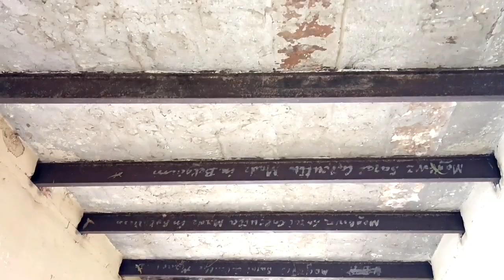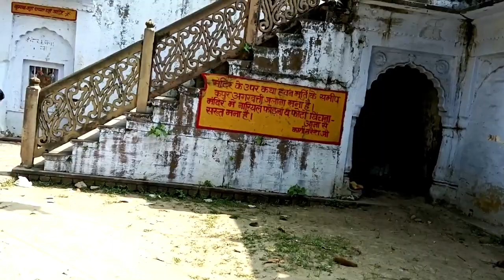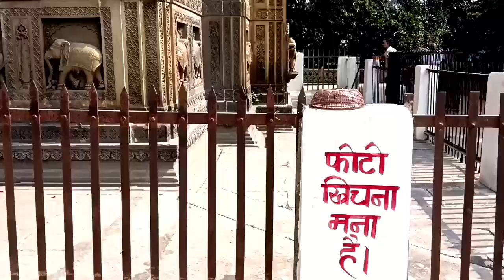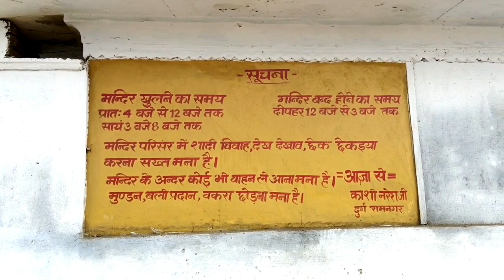Maa Durga Temple|Ramnagar|Varansi Uttar Pradesh- Hindi | Shree Kashi Naresh | दुर्गा मंदिर रामनगर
This video dedicated to Devi Durga Temple Ramnagar Varansi Uttar Pradesh so please watch and share .
महाराजा काशी नरेश द्वारा निर्मित है यह मंदिर । साल में सिर्फ दो बार ही  इस मंदिर में महाराज जी के द्वारा पूजा अर्चना की जाती है । मंदिर को अंग्रेजों द्वारा नुकसान भी पहुंचाया गया था
हुआ ये था कि अंग्रेजो ने युद्ध के समय सैनिक ki mang की थी जो की बहुत ही ज्यादा थी तो महाराज ने उनकी बात नहीं मानी तो अंग्रेजो ने हमला बोला और उसी के अंतर्गत इस मंदिर को भी नुकसान पहुंचाया।
ऐसा बताया जाता है की मंदिर को दुबारा बनाया गया पर जीस भी कारीगर ने इसको बनाया उसका हाथ को नुकसान पहुंचाया गया था ।
मंदिर के पास में ही एक बहुत ही सुन्दर तालाब है जिसको पुस्कर्णी तालाब के नाम से जाना जाता है। स्वच्छ सुंदर और अदभुत।
आप सभी से निवेदन है कि एक बार जरूर से देखे इस मंदिर को और पुस्पकर्णी तालाब को।
Kashi Naresh